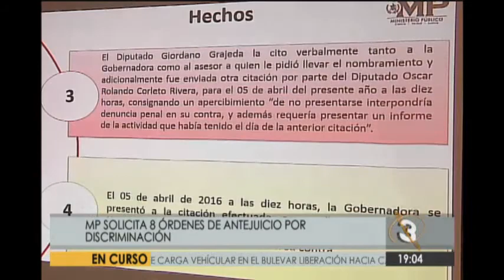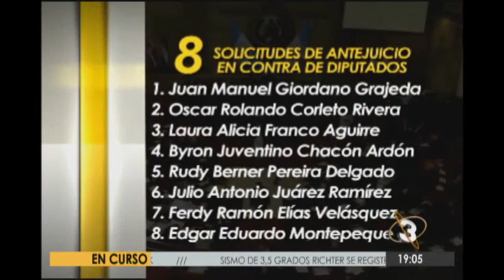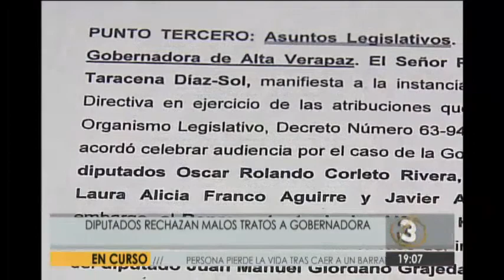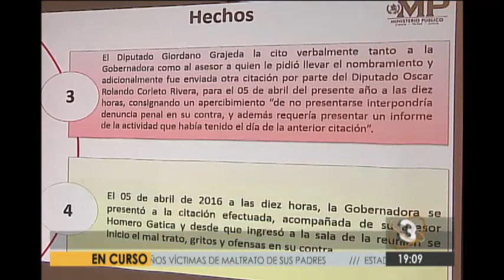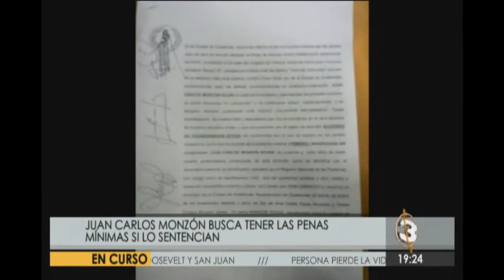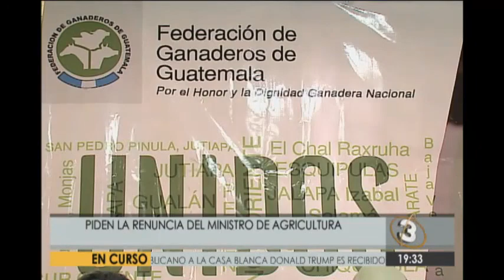Telediario Estelar: Programa del 14 de abril de 2016